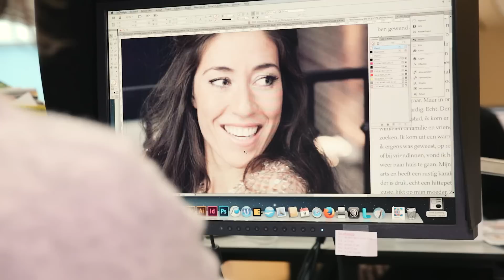Flair's gasthoofdredacteur Naomi van As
Naomi van As heeft het hockeyveld en het trainingshonk eventjes verruild voor de redactievloer. De Nederlandse tophockeyster ging als gasthoofdredacteur van Flair aan de slag voor een prachtige spiksplinternieuwe en wel heel sportieve editie!